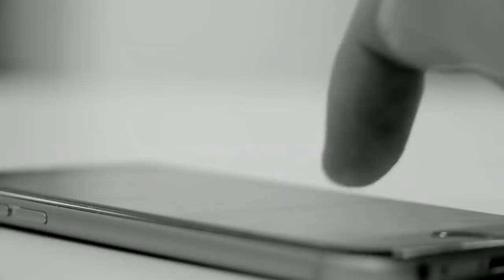আগামী 2 দিন পশ্চিমবঙ্গের এই জেলাগুলোতে ব্যাপক ঝড়বৃষ্টির পূর্বাভাস জারি, তারপর জাকিয়ে শীত l Rain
আগামী 2 পশ্চিমবঙ্গের এই জেলাগুলোতে ব্যাপক ঝড়বৃষ্টির পূর্বাভাস জারি, তারপর জাকিয়ে শীত l Rain